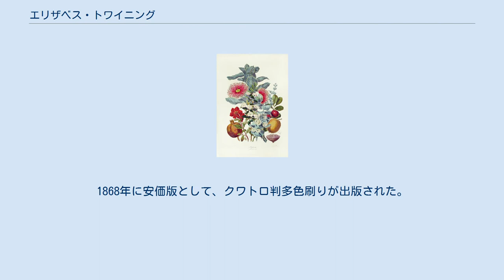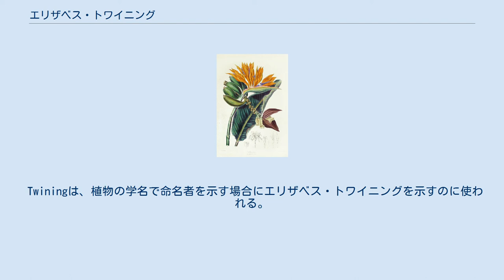エリザベス・トワイニング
エリザベス・トワイニング（Elizabeth Twining、1805年 - 1889年）はイギリスの植物画家である。
 紅茶商、トワイニングの一族のリチャード・トワイニングの娘に生まれた.。
ロンドンで育ち、上流階級の教養としての教育として美術と絵画を学んだ。
植物画を掲載したカーティス・ボタニカル・マガジンやチズウィック庭園の王立園芸協会の影響を受けて、植物画を描くようになった。
ダルウィッチ美術館の作品を模写し、父親の援助で各地の博物館を巡って絵画の練習をした。
 多くの画集を出版し、もっとも有名な『植物界画集』（Illustrations of the Natural Order of Plants 第1巻 1849、第2巻 1855）はキュー植物園やレクスデン・パーク（Lexden Park）での観察に基づいて描かれ、160点の手彩色のリソグラフからなるロイヤルフォリオ判の大型豪華本である。
1868年に安価版として、クワトロ判多色刷りが出版された。
 トゥイケンハム（Twickenham）の屋敷に住み1889年に没した。
没後、屋敷は遺言で地区の牧師館となった。
トワイニングの作品は大英博物館に保存されている。
 慈善家としても知られ、ロンドンのPortugal Streetに禁酒施設を作り、運営し、トゥイケンハム近くの救貧院を改装した。
キングズ・ホスピタルを長期にわたり支援し、貧しい人々のためにセントジョン・ホスピタルを創立した。
女性のためのベッドフォード·カレッジの創設したエリザベス・リード（Elizabeth Jesser Reid）の支援も行った。
 妹のルイーザ・トワイニングは社会活動家として知られる。
 Twiningは、植物の学名で命名者を示す場合にエリザベス・トワイニングを示すのに使われる。
（命名者略記を閲覧する／IPNIでAuthor Detailsを検索する。） ^ Phillips-Evans, J. The Longcrofts: 500 Years of a British Family (Amazon UK, 2012) ^ BBC